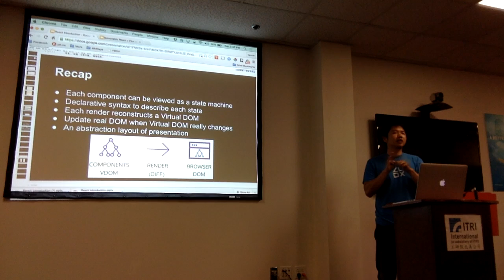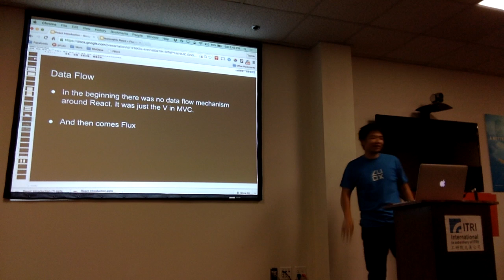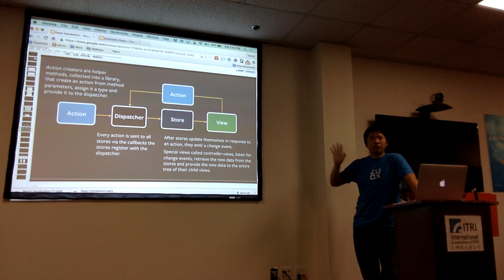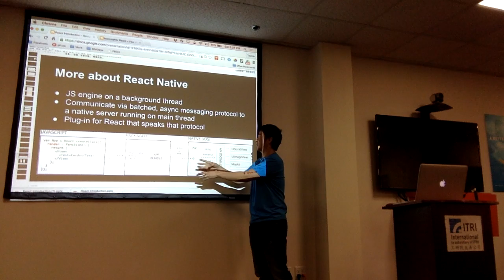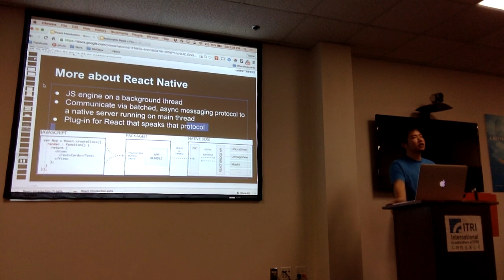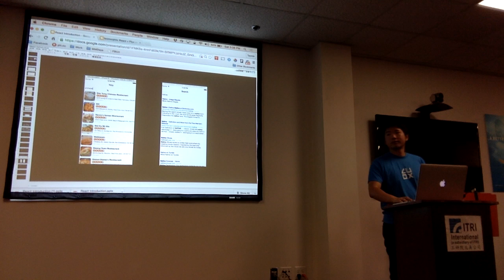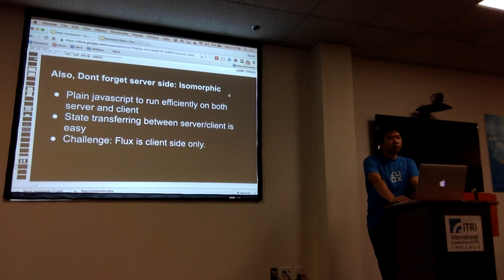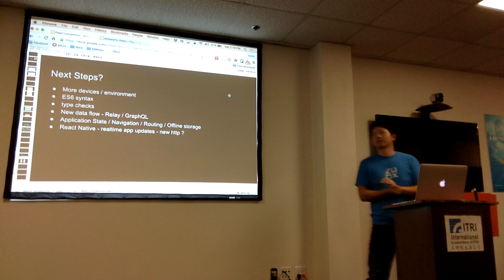[Dosudo] Facebook React.js 生態系介紹（下）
The talk was conducted in Mandarin Chinese.

為了讓讀書肚不要太『後端』，我們接下來會多弄幾場前段的分享出來 :)

我們這次請到目前在 Facebook 專攻前端的 Mr. Friday 來跟我們聊聊，Facebook 是怎麼做前端，怎麼用 React 的：

- React / Flux 概念介紹
- ES6 + flow 新語法
- 相關衍生應用 React Native / Isomorphic / Redux